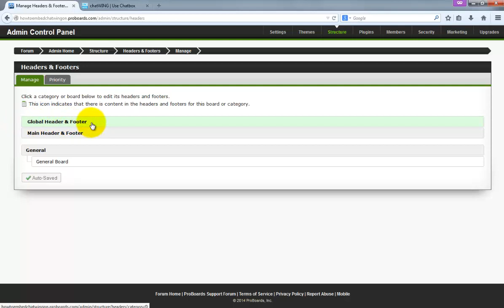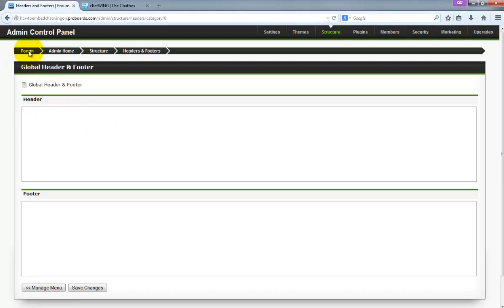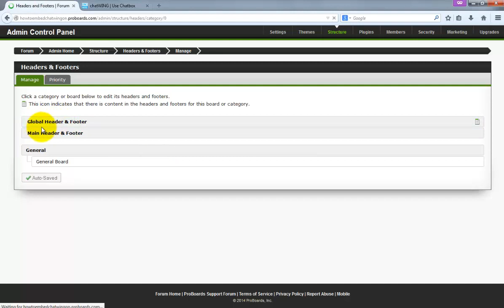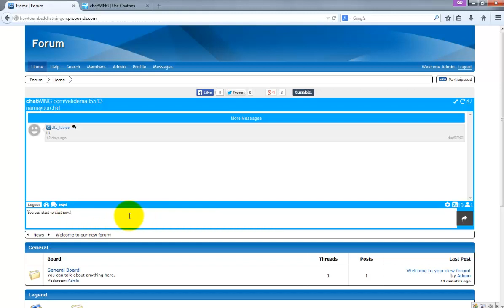Chatwing Proboards Tutorial: How to Install Chatwing in Proboards Websites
Proboards forum website builder allows chatwing live chat tool to embed HTML code that integrated with social media site to provide a group chat to all proboards forum users.